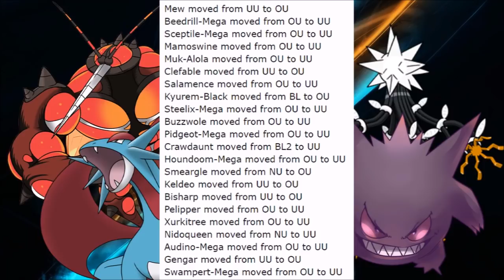SMOGON TIER CHANGE June 2017 Pokemon Sun and Moon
Smogon usage

Im always looking for a challenge
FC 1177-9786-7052